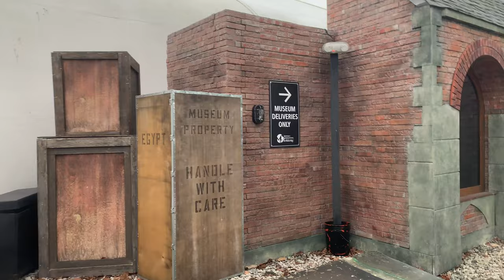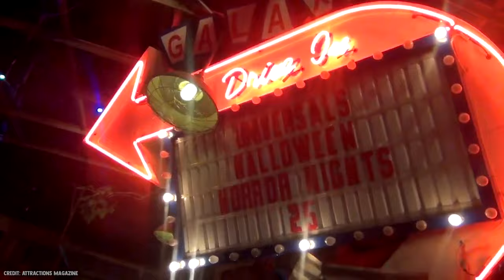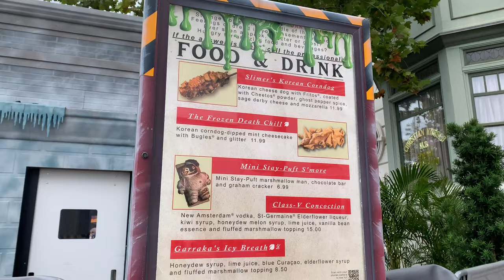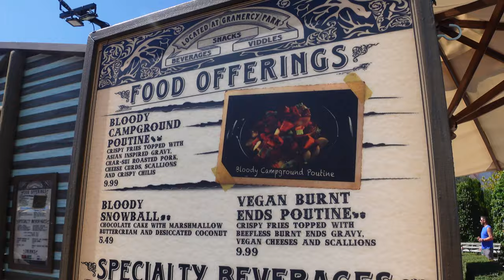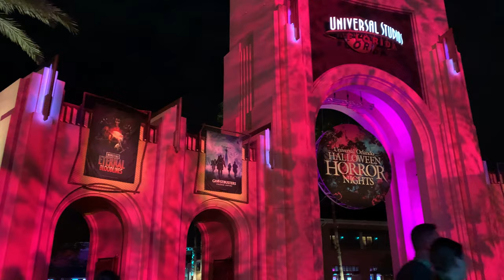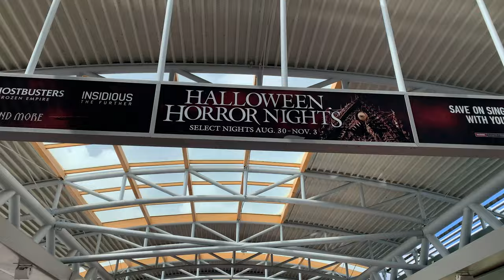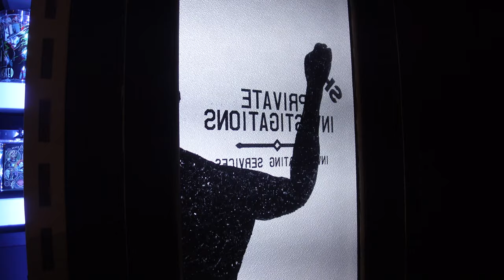The INCREDIBLE POTENTIAL Of Halloween Horror Nights in Las Vegas (Universal Horror Unleashed)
HHN 2024 is going strong on both coasts but my mind's been on Las Vegas recently! We recently have been seeing some rumors floating around as to what we might see at Universal Horror Unleashed, the ALL-NEW year-round haunt venue in Las Vegas! In this video we break down what we know, what we COULD see, and some of my own thoughts about the upcoming project!

0:00 Something Wicked This Way Comes…
1:04 What Is Universal Horror Unleashed?
2:19 The Rumored Layout
4:02 Scarecrow: The Reaping
4:58 Halloween
6:24 Universal Monsters
8:22 The Exorcist
9:35 Other Offerings (Tribute Store & Entertainment/Dining Hub)
11:13 When Could It Open?
13:07 Will Horror Unleashed Work?